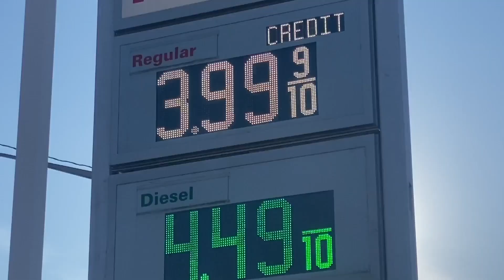High gas prices affecting Denver restaurants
Denver restaurants are having to adapt as gas prices keep rising